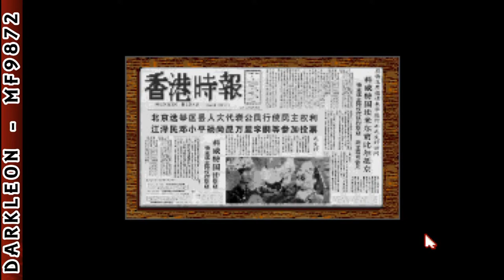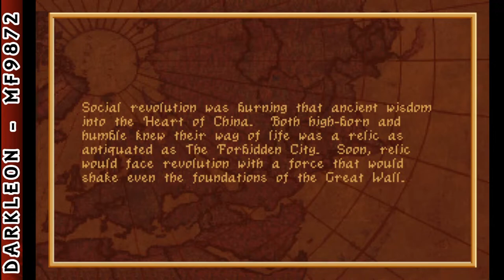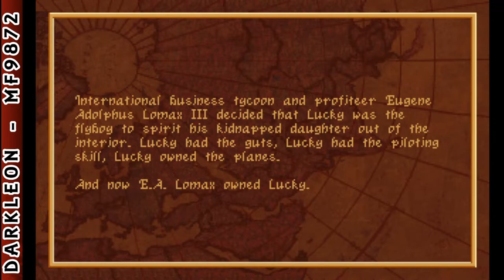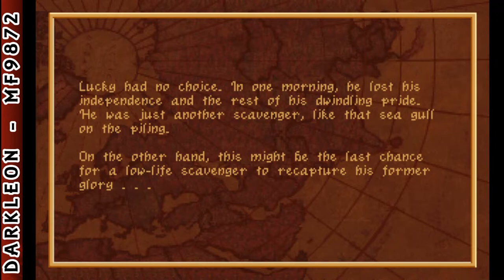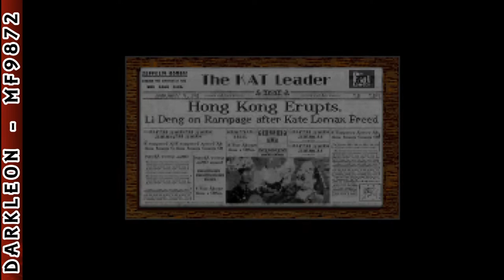Heart of China - [ 1991 - DOS - Full Playthrough ]